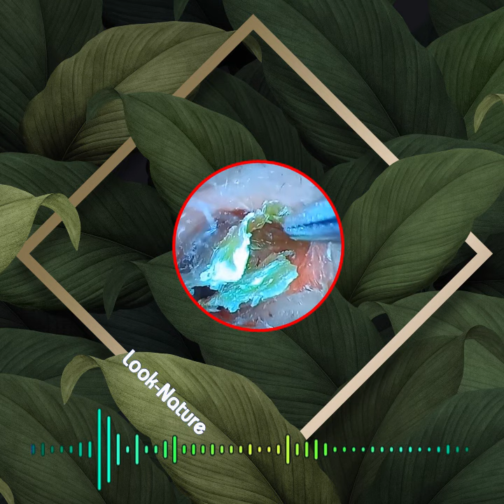Satisfying Ear Wax Removal With Dr Zhao Video